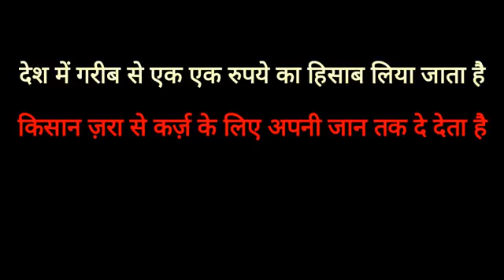AL Aamir Khan ki sachi Baate Jo aapko pata bhi nahi hoga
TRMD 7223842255